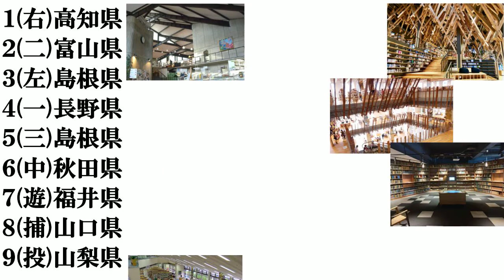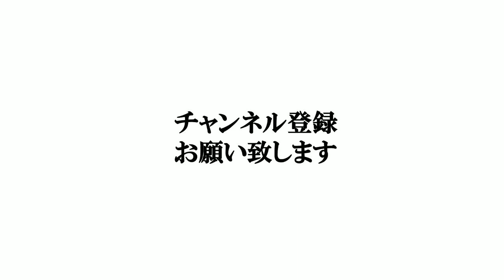【図書館の多い都道府県】打線組んでみた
４月３０日は図書館の日だそうです。